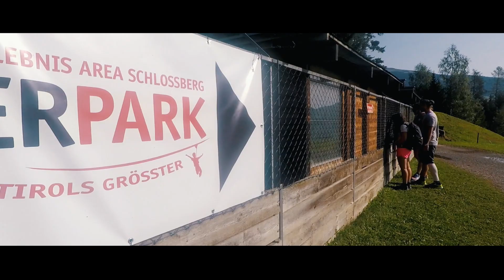Osttirol Tirol 2017 | Highlights der Region - Kletterpark - Mountainbike - Ganzjahres-Rodelbahn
Wir waren in Osttirol unterwegs und haben eine actionreiche Mountainbiketour am Hochstein gemacht. Am Schlossberg Lienz waren wir ebenfalls. Dort besuchten wir einen Streichelzoo mit vielen Tieren, den größten Kletterpark Tirols, in dem wir echt eine Menge Spaß hatten und den Osttirodler (Alpine Coaster). Die Ganzjahres-Rodelbahn war wirklich ein kleines Highlight auf unserer Tour, aber schaut doch selbst!

Die Sommersaison 2017 ist vorbei aber neue Challenges warten schon auf euch! FOLGT UNS AUCH HIER, um auf dem Laufenden zu bleiben: